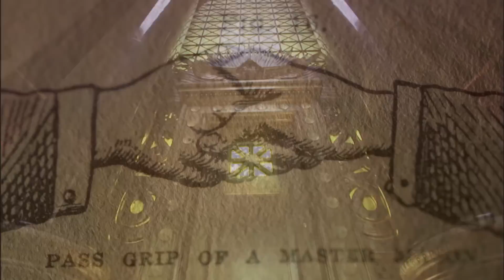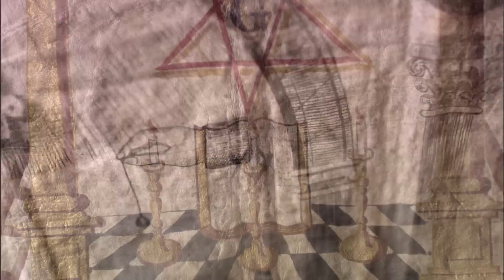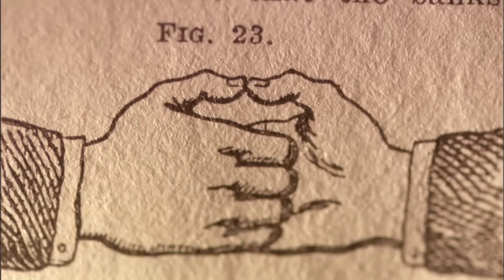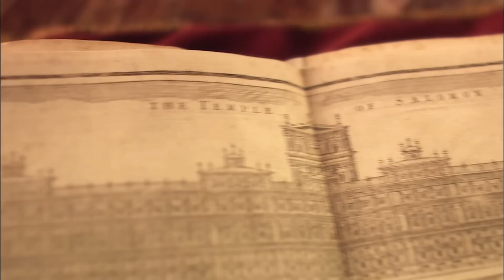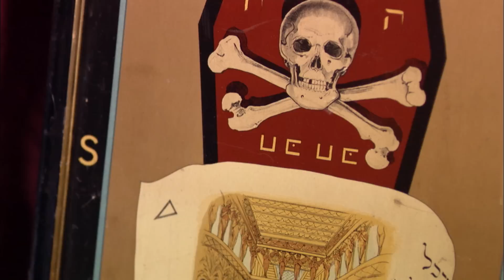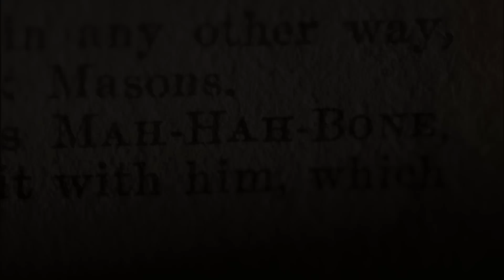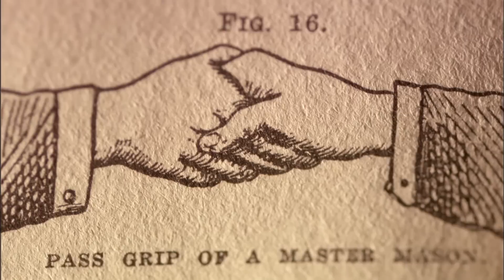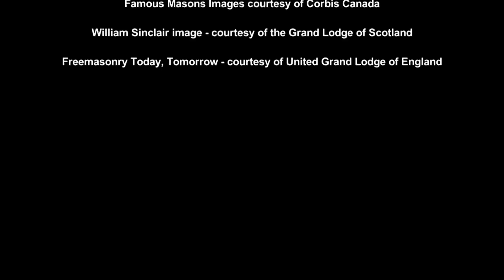Freemasonry Legends Revealed - Episode 1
Freemasons are one of the most feared and powerful secret societies in history, shrouded in myth, rumor and scandal. With the Da Vinci Code movie hitting theatres this year, the public’s interest in Masons has never been higher. THE SECRET HISTORY OF THE FREEMASONS will throw a revealing spotlight onto the inner workings of this shadowy and legendary movement.

Episode 1: The Legends. Here, we try to crack the code of Rosslyn, a mysterious chapel near Edinburgh Scotland, featured at the climax of the Da Vinci Code. Rosslyn is central to Masonic history and lore, and we’ll find out why. We’ll also see the most important of all Masonic rituals, a murder in the Temple of Solomon, and learn its significance to Freemasonry’s secret history. This is a TV first.